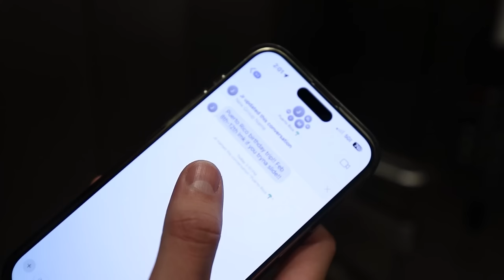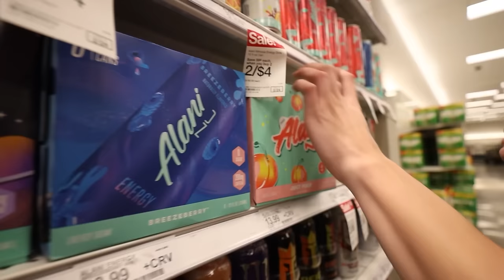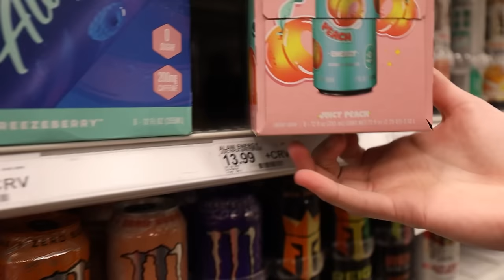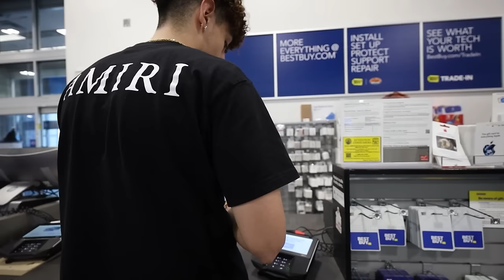I made shawty bae have the night of her life…